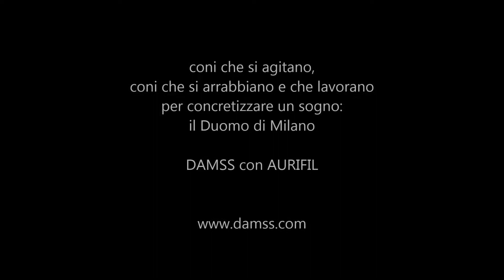DUOMO ENERGIA DI CONI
DAMSS
coni che si agitano,
coni che si arrabbiano e che lavorano
per concretizzare un sogno:
il Duomo di Milano